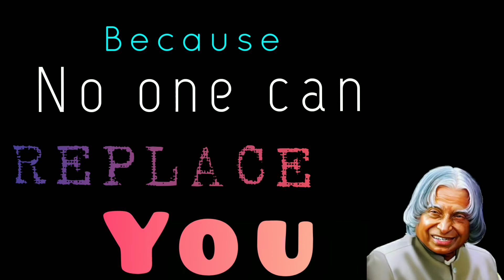Be TURE and Original ..always | APJ ABDUL KALAM QUOTES | New Life quotes| Spread positivity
newlife motivation

Dr APJ Abdul Kalam Books

Ignited Minds

My Journey

Turning Point

Forget your future

kalam sir quotes
better life new life motivation
life status
life changing quotes
apj abdul kalam speech in English
whatsapp status
whatsapp motivation
motivational quotes in english
motivational quotes by APJ Abdul Kalam sir
status msg
apj abdul kalam status
Kalam quotes
New life begining
inspiring quotes
quit to change life
better living motivation
#30 second motivation

APJAbdulKalamPower of smile
APJAbdulKalam school topper story
APJAbdulKalam power of patience

DrAPJAbdulKalam ke bichar
APJAbdulKalamspeech in english
APJAbdulKalaminspirationa lesson for lifetime

Musician: @iksonmusic